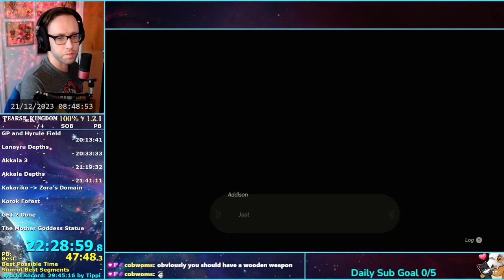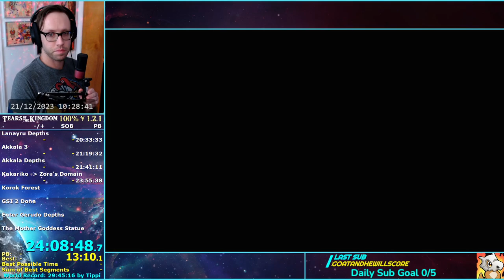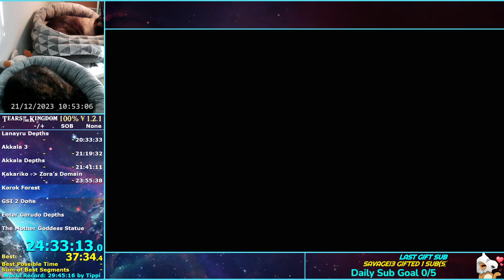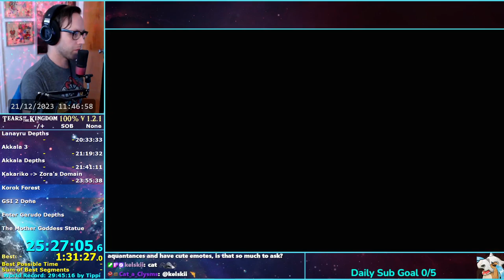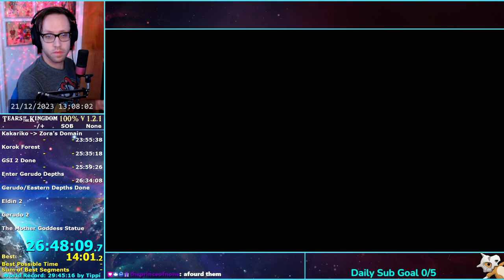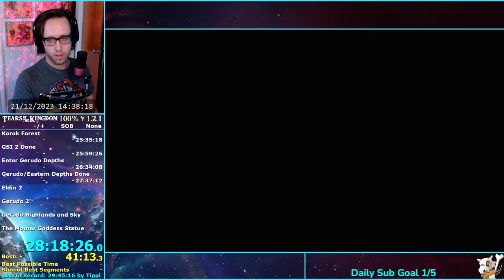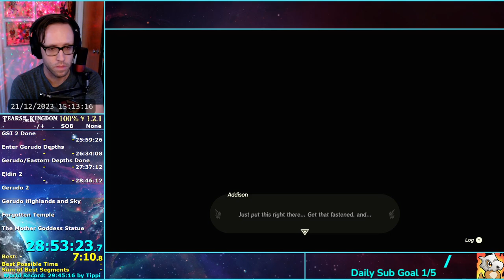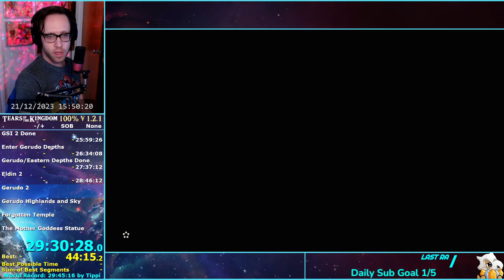Tears of the Kingdom 100% Speedrun v1.2.1 World Record Part 4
Part 4 of 7. Depths, Desert and Eldin Stuff